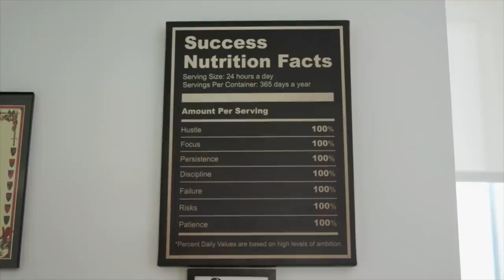Strong as a Mother: Peloton’s Robin Arzón’s Pregnancy Journey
Meet Robin Arzón: fitness warrior, head Instructor at Peloton, and now mom-to-be. In this series, Robin shares precious moments with her husband and future child, and how her training as an athlete has prepared her for this next chapter.